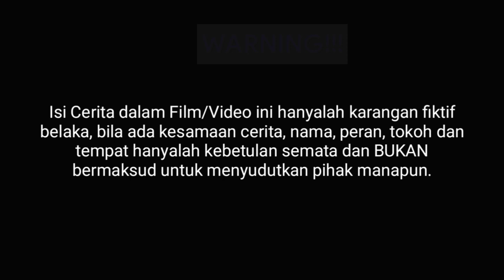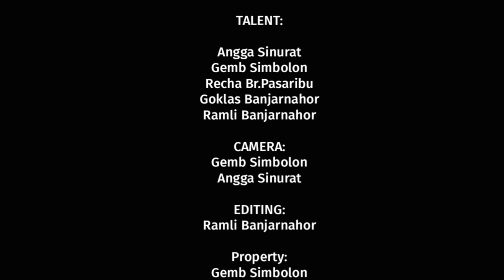FILM BATAK TERBARU 2021 - PURA-PURA KAYA II FTV BATAK TERBARU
Halo..., ini ada film terbaru kita sobat ku semua, film yg bercerita tentang seorang karyawan angkuh dan sok kaya yang ternyata semuanya hanyalah barang pinjaman, dan untuk selangkapnya silahkan teman-teman tonton film pendek batak, film batak terbaru 2021, film batak inspirasi, berikut ini.

Untuk Behind the Scane atau take/adegan salah yang gagal tayang dan mengundang tawa dari film ini, bisa cek disini:

hubungi kami disini:

Fans Page/Halaman FB:
- Marragam ragam
- Batak Nauli